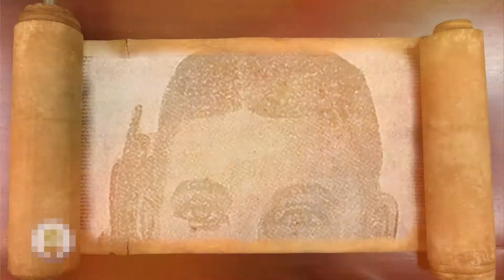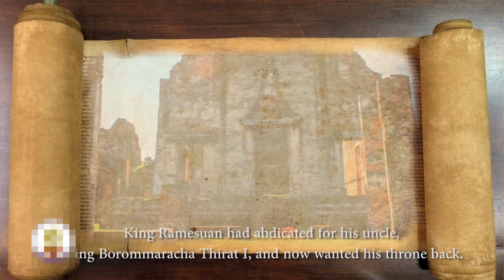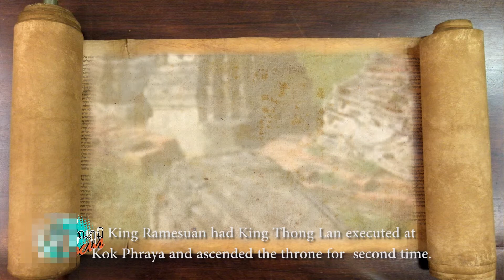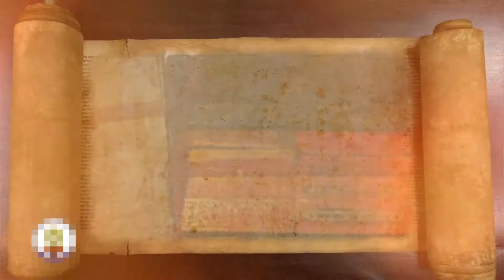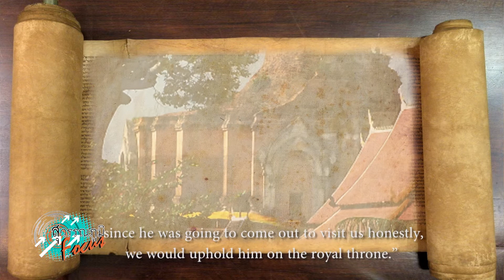การขึ้นครองราชครั้งที่ 2 ของพระราเมศวร ตอนที่ 1 | โฟกัสกรุงเก่า | สุวรรณภูมิโฟกัส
เรื่องราวของกรุงศรีอโยธยาตอนต้นหลังขุนหลวงพระงั่วสิ้นพระชนม์  โศกนาฎกรรมครั้งใหญ่ของกรุงศรีอยุธยาเมื่อสมเด็จพระเจ้าทองลันขึ้นครองราชสมบัติได้เพียง 7 วัน และการทำศึกกับเมืองเชียงใหม่